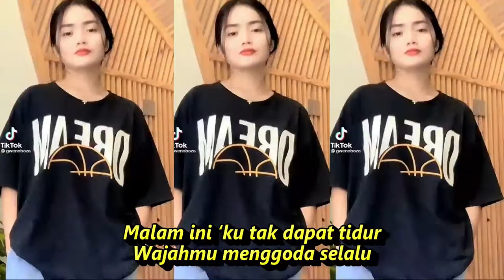TAK BISA TIDUR DANGDUT KOPLO FULL GOYANG KOMPILASI SHORT YOUTUBE &TIKTOK HOTDANCE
TAK BISA TIDUR DANGDUT KOPLO FULL GOYANG KOMPILASI SHORT YOUTUBE &TIKTOK HOTDANCE CANTIK SEGER SEGER
Lirik lagu Tak dapat tidur

Pria:
Malam ini ‘ku tak dapat tidur
Wajahmu menggoda selalu
Aku ingin memandang wajahmu
Agar reda rasa rinduku

Wanita:
Aku pun begitu tak lelap tidurku
Sebelum memandang wajahmu

Pria:
Wahai sayang, tampakkan wajahmu
Jangan kaugoda diriku
Wahai sayang, jangan kau malu
Tiada orang lain tahu

Wanita:
Aku malu pada sang rembulan
‘Ku takut dia mengadu

Dangdut koplo
Kopo dangdut
Tepung kanji
Los dol
Banyu moto
Apakah itu cinta
Gaun merah
Berbeza kasta
Ku puja puja
Koplo time
Koplo Jawa
Koplo Banyuwangi
Koplo again
Koplo Adella
Koplo bunga
Koplo campursari
Koplo campursari mp3
Koplo chord
Koplo cinta
Koplo DJ
Koplo duet
d'rosta koplo
Koplo edan
Koplo egois
Koplo full
Koplo ful
Koplo gendang
Koplo gerry
Koplo gelandangan
Koplo hadirmu bagai mimpi
Koplo hits
Koplo palapa
Koplo India
dangdut karaoke
dangdut remix
dangdut lawas
dangdut Amelia
Dangdut academy
dangdut Asia
Dangdut akustik
dangdut album
dangdut Batak
dangdut Bugis
dangdut Melayu
dangdut bimbang
dangdut cek
Chord dangdut
Dangdut disco
Dangdut disko